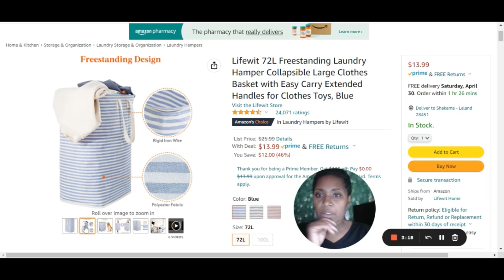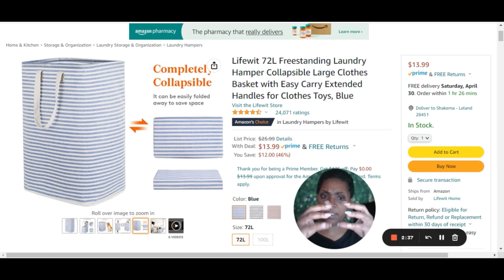Obtaining Bedroom Peace || Lifewit Hamper Review || Changing The Bedroom AGAIN?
Hey yall.  Yes!  We are changing the bedroom around again.  Ugh.  Why can't I get this right?  I just don't know but I do know I won't be happy until it is right.  Thanks for stopping by.  Bless yall.  And just FYI the kids and I joke around quite a lot in this video so please no one get offended.  It isn't necessary.  At All.  Bless XX

Lifewit 72L Freestanding Laundry Hamper

Musician: @iksonmusic

Musician: @iksonmusic

Drop us a line here:
Shakema 1mom